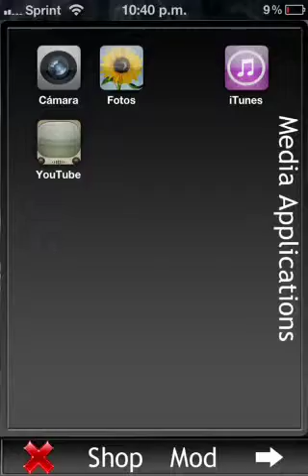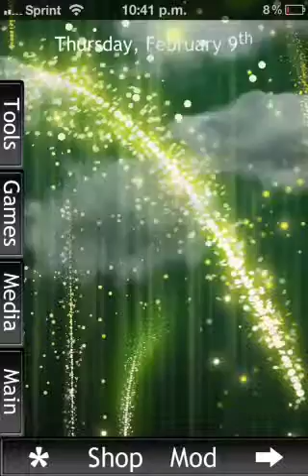Theme for iPhone 4